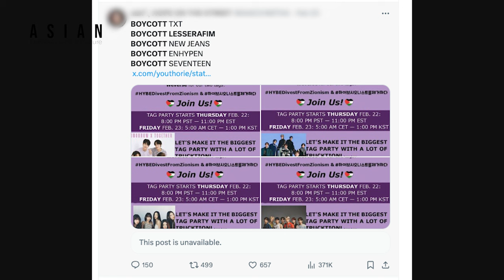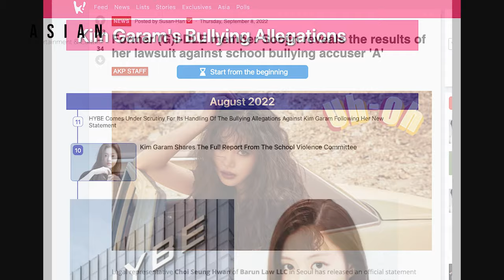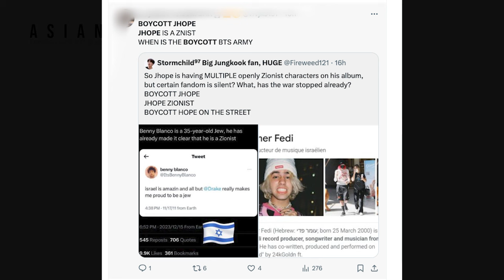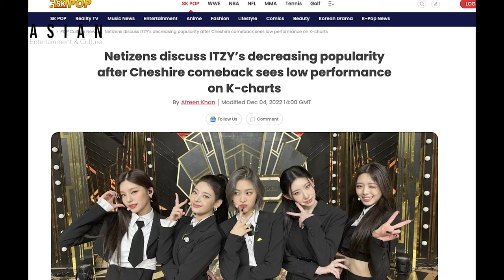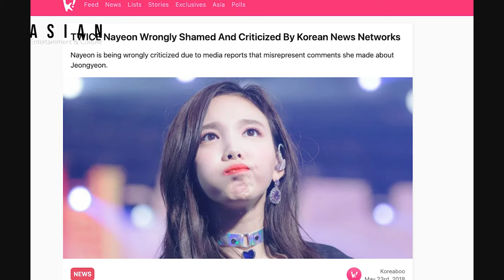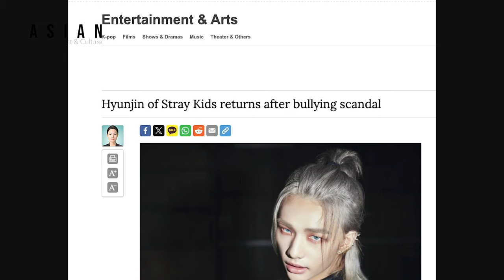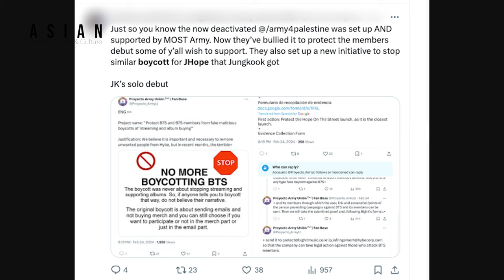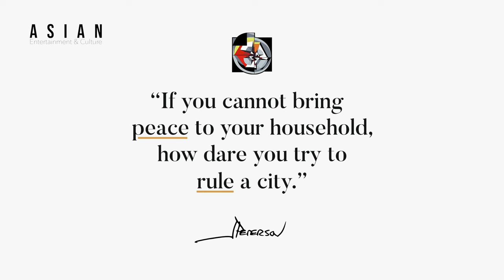Dirty PR & Marketing Tricks Used To Destroy Jhope, Jungkook, Le Sserafim, & Other Idols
From fabricated controversies to malicious rumors, the K-Pop industry has a dark side of dirty PR and marketing tactics used to destroy idols. In this video, we'll expose the truth behind these tactics and how they have affected Jhope, Jungkook, Le Sserafim, and other idols. Stay informed and protect your favorite idols from these destructive practices.